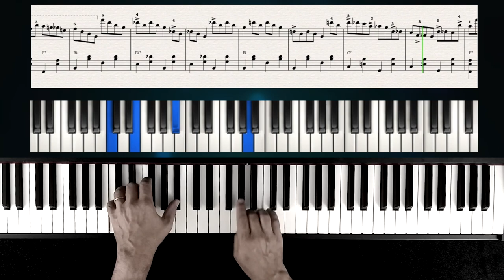Duck Rag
Duck Rag is a funny little piano composition. It was originally a piano solo on a recording that I had recorded years ago. The right hand runs are challenging - I know. But with practice, you can do it. I keep my fingers crossed.
This song, and many others, is published in my book "from easy to difficult" and can be ordered online as a pdf version. The audio files are supplied as mp3s.

The sheet music can be purchased for € 2. Or get the book "Piano Complete" für € 15.